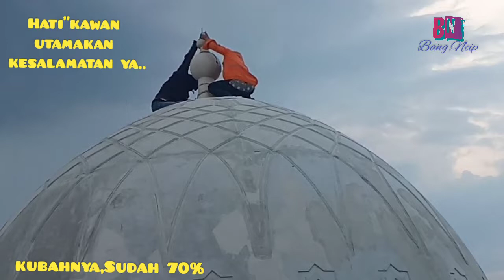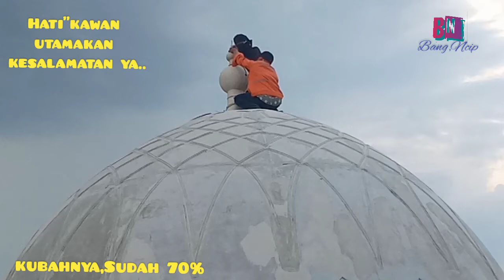Cara Proses Memasang Mahkota Kubah Masjid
Tentang Video :

Pemasangan Mahkota Kubah Masjid
Alhamdulilah Kubahnya Sudah Mencapai 70%
Tinggal Perpihan/Finising.
Dan Jangan Lupa Saksikan Video Selanjutnya Tentang Pemasangan Menara Motif Segi 8Bintang
Gimana Dan seperti Apa
Tunggu Dan Sksikan Video nya.
Mudah"Kita Semua Selalu Di lindungam Allah swt. Diberi Kesehatan ,lancar Rezeki nya. Sukses selalu. Dan apa yang kita dapatkan,menjadi berkah barokah, Amin ya robalalamin